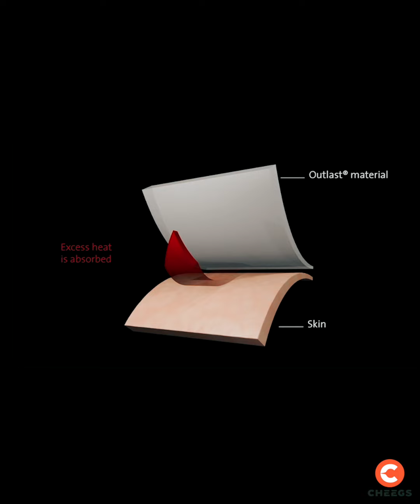Improving people's lives through what they wear.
We started out committed to people moving from fast fashion to quality clothing that last. Then it was about serving essentialists who want to go through their day without worrying about the small things, so they can focus on the big ones. At the core of Cheegs, we are about changing people's lives through what they wear.